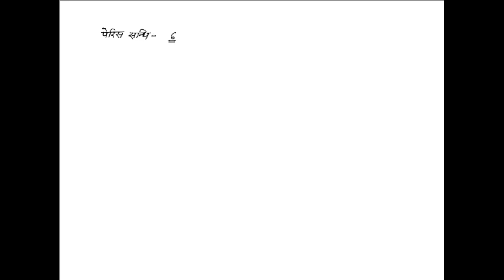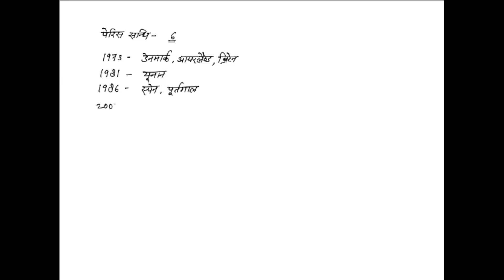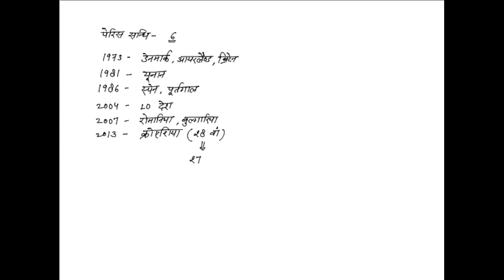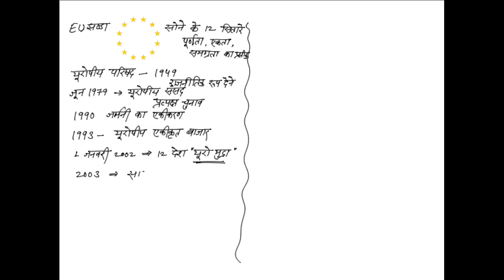General information relating to the European Union यूरोपीय संघ से संबंधित सामान्य जानकारी।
यूरोपीय संघ से संबंधित सामान्य जानकारी।

यूरोपीय झण्डा
यूरोपीय झण्डा
यूरोपीय झण्डा

यूरोपीय संसद का पहला प्रत्यक्ष चुनाव

यूरोपीय एकीकृत बाजार का गठन कब हुआ
यूरोपीय एकीकृत बाजार का गठन

ब्रेग्जिट क्या है
ब्रेग्जिट क्या है
ब्रेग्जिट क्या है

जर्मनी का एकीकरण कब हुआ

यूरोपीय संघ को शांति का नोबेल पुरस्कार कब मिला

यूरो मुद्रा और मास्टिस्ट सन्धि का विरोध किन देशों ने किया

प्रिय मित्रों - मैं प्रदीप शर्मा आप सभी का अपने youtube channel Educational toppers guru में स्वागत करता हूं मैंने अपने youtube channel पर एक अच्छा विडियो बनाने का प्रयास किया है और मैं आशा करता हूं कि आपको यह विडियो पसंद आयेेगा#

For 10th class social science -
LESSON-1 (स्वर्णिम भारत - प्रारम्भ से 1206 ईस्वी तक)

LESSON-2 (संघर्षकालीन भारत 1206 ई. से 1757 ई. तक)

मुगलकालीन प्रशासन -

For 12th Political science video -

खण्ड (ब) भारत में शासन व लोकतंत्र -

2. मूल अधिकार, नीति निर्देशक तत्व एवं मूल कर्तव्य -

3.भारत की संघीय व्यवस्था के आधारभूत तत्व -

                        Unit - 2
                     भारत में शासन

1.संसद,लोकसभा एवं राज्यसभा -

2. संघीय कार्यपालिका - राष्ट्रपति एवं प्रधानमंत्री -

3. न्यायपालिका - सर्वोच्च न्यायालय -

4. राज्यस्तरीय एवं स्थानीय शासन -